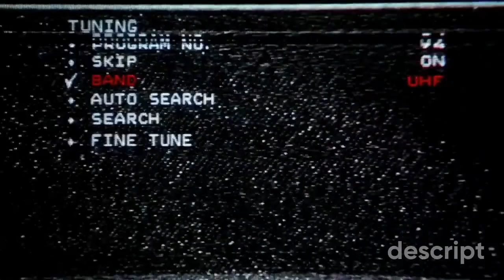e1: Inner Joins with Matthew Brandt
In this pilot episode, I am chatting with Matthew Brandt, COO and Co-founder at Cook Eat. Matthew has been a digital analyst for more than eight years; Matthew has done end-to-end analytics for over 50+ companies from the ground up by tracking concepts, overseeing implementations, building reporting, and performing analyses of the data collected.

=== Episode Notes ===

To connect with the host, Juliana Jackson, you can follow her on Twitter or Linkedin at @theclvlady

0:00 Standard Deviation trailer
0:58 Becoming a data analyst
7:20 Building mental models to help us think better
10:30 Finding understanding within yourself and other people
20:00 How to understand trust
25:00 Personality tests and segmentation
35:00 The future of education and how we are testing students
50:00 Conclusions